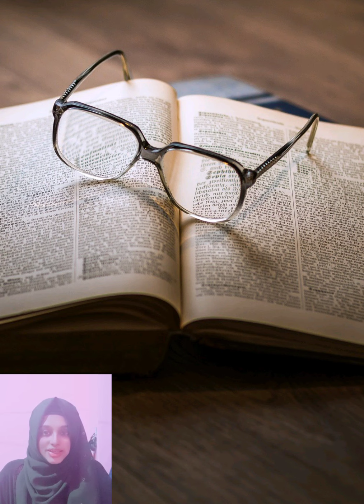Book Review Ajay K Pandey s Her Last Wish PART 3